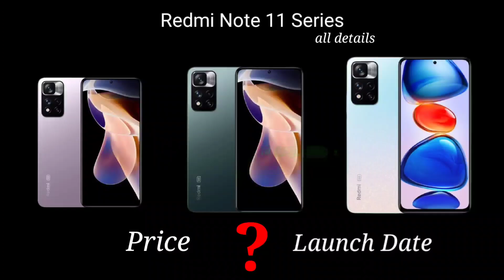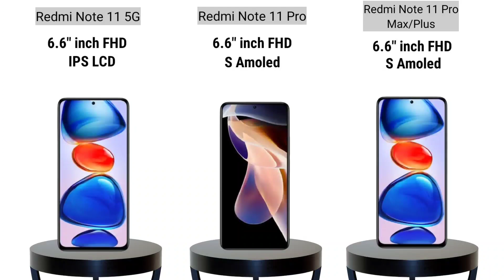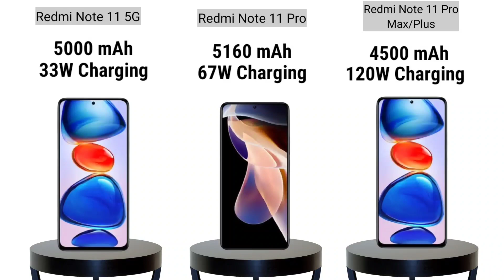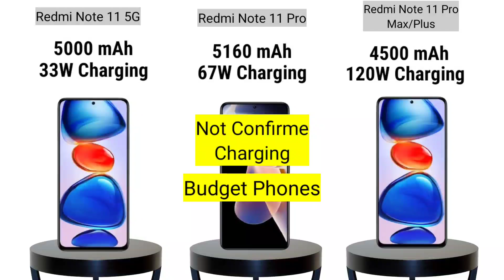Redmi Note 11 Series Launch Date, Price and Specifications | * CONFIRM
redmi note 11 and redmi note 11 pro and redmi note 11 pro max confirm specification, launching date and price

Hello Friends
In this video, I will show you redmi note 11 and redmi note 11 pro and redmi note 11 pro max Price, Specification & Launching Date

redmi note 11 pro series
redmi note 11 vs redmi note 11 pro smartprice
redmi note 11 vs redmi note 11 pro unboxing
redmi note 11 vs redmi note 11 pro price
redmi note 11 vs redmi note 11 pro specifications

Plz...